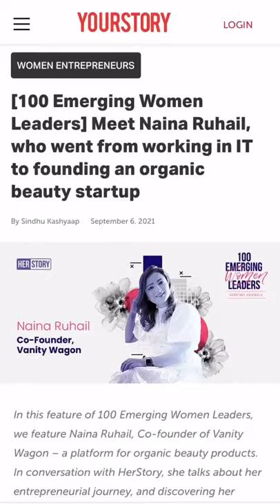2021 Recap | Vanity Wagon Team | Clean Beauty Marketplace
A little recap of what VW's 2021 looked like! 😍
We’ve had an incredible year, and it is all because of you, our wonderful community of conscious beauty lovers! ✨

As for 2022, let's remember to be kind and grateful! 💛